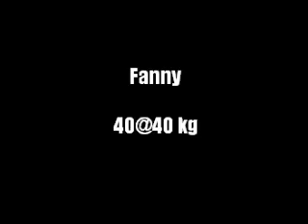Bench For Reps- Fanny - 40@40 kg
SuperPhysique présente Fanny pour Bench For Reps.